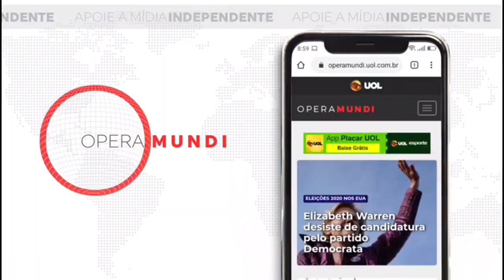Hoje na História: Alemães abatem avião pilotado por Roland Garros (18/04/1915)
Em 18 de abril de 1915, um membro da Bahnschutzwache alemã, ou Guarda de Proteção Ferroviária, derrubou o famoso aviador francês Roland Garros em missão de bombardeio sobre as posições alemãs em Flandres.